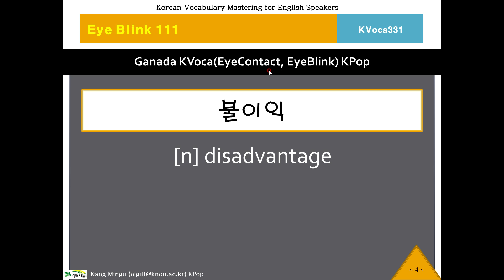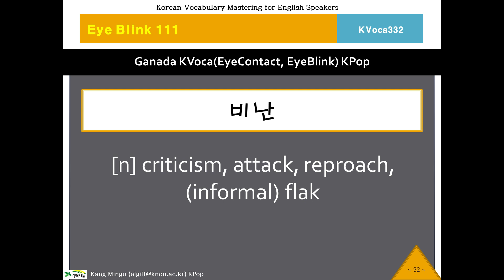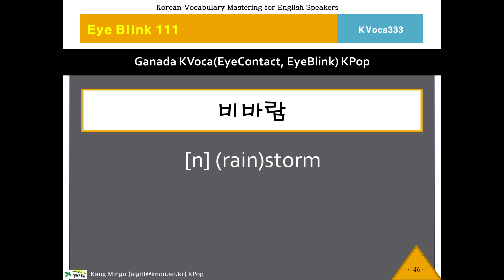331~333 KVoca, 케이보카, Eye Blink 111, Korean Vocabulary, 한국어, 단어연습, Study Korean Voca, 영작문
Test Korean Wods, Korean Vocabulary Program.